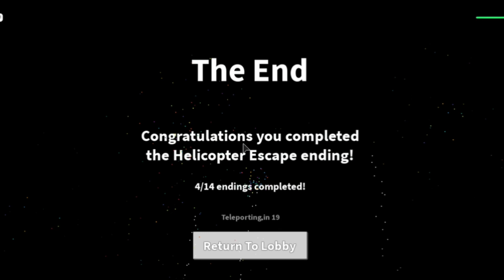How to complete Field Trip Z Main Ending